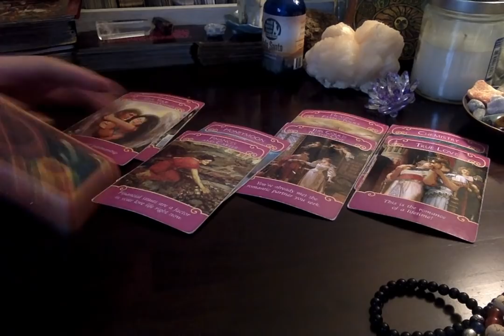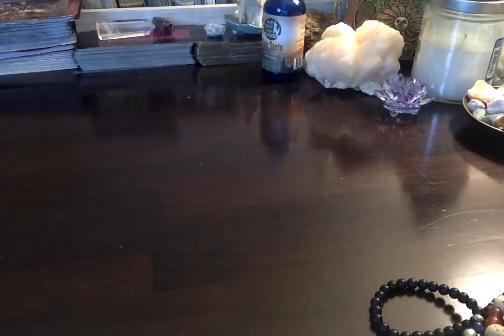Water Elements* Cancer, Pisces, Scorpio* Rest Of Januaury 2019 Week 1-5